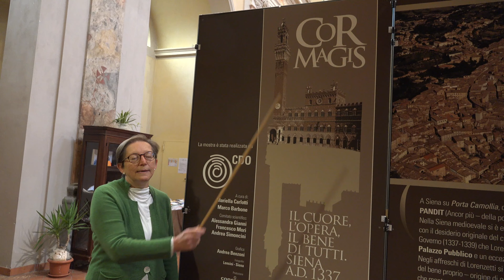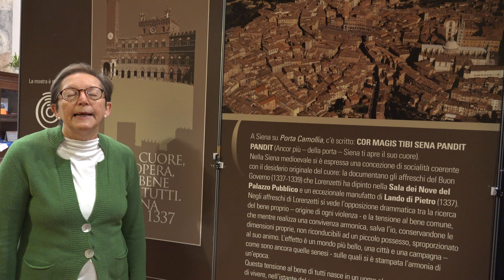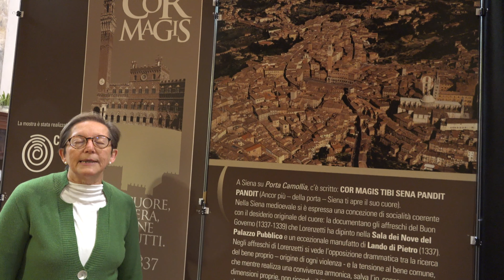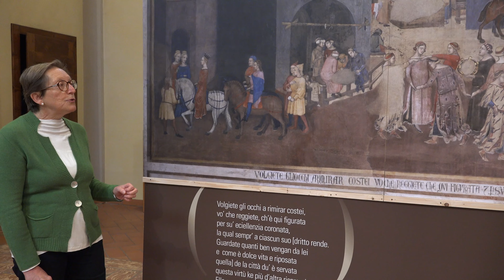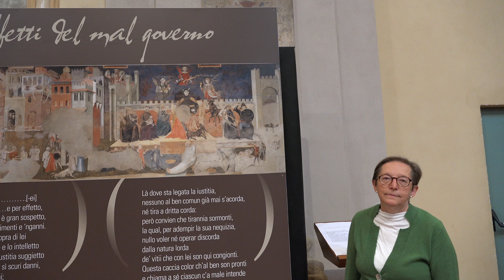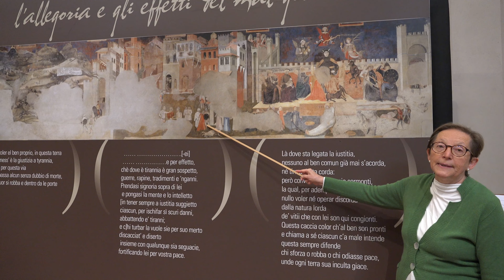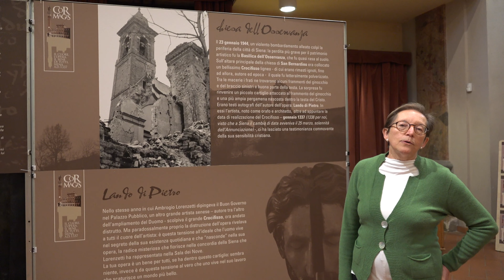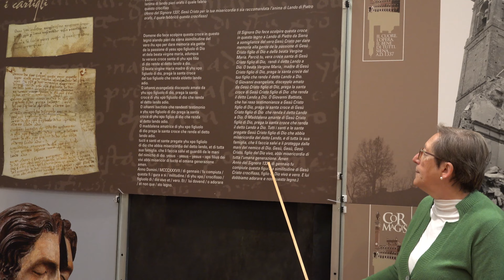COR MAGIS 2022 - Associazione San Benedetto - Presentazione di Daniela Gervasoni 4K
“Sulla porta di Siena che accoglie chi viene da Nord, Porta Camollia, c’è scritto: COR MAGIS TIBI SENA PANDIT (Ancor più – della porta – Siena ti apre il suo cuore). La mostra vuole accogliere l’invito di Porta Camollia, documentando come a Siena, in un certo momento intorno al 1337, si è espressa, in forme esteticamente suggestive, una concezione di socialità, una tensione al bene comune coerente con il desiderio originale del cuore. Per questo proponiamo la riproduzione degli affreschi del Buon Governo (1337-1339) che Lorenzetti ha dipinto nella Sala dei Nove, l’aula destinata alle riunioni del Governo della città e l’immagine della testa del Crocifisso e i cartigli di Lando di Pietro (1337).